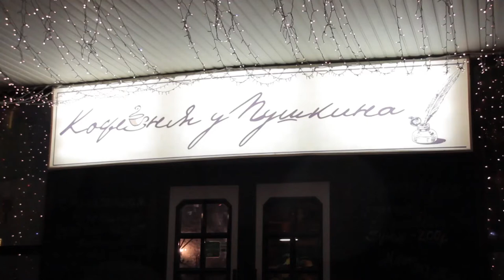День рождения "У Пушкина" в Анапе